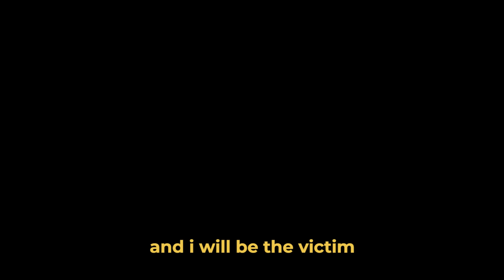INTERSECTION / Twisted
Download / Streaming

(Written by William Aoyama, Kaz Mitchell, Ryosuke "Dr.R" Sakai)

You got my head up all twisted
Girl tell me what to do
But you don’t even wanna listen
Even though what I say is true

And I’m sorry bout last night
And that other night too
Babe I promise it’s the last time
That I’m gonna ever hurt you

Tell me tell me something I don’t know
Girl I told you not to get too close
But baby girl I know that we can make it
Trust me baby you don’t have to fake it

I don’t want to waste your time
I don’t want to lie to you
I don’t want to make you cry
Cuz it hurts every time you do

But every night you spend
Makes it hard to choose
Gotta make up my mind
Before I’m out of time

Twisted...

She doesn’t sleep during the night
And never sleeps alone
Nothing that I say feels right
Cuz you’re always checking your phone

She not the type to go and spit lies
Polite enough to bring home
Only option is to try
If you wanna make her your own

Twisted...